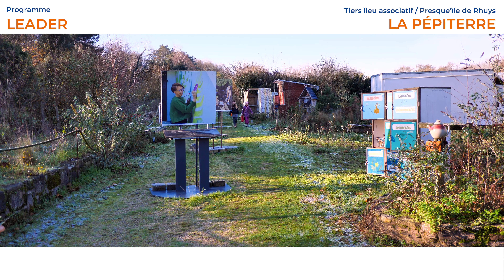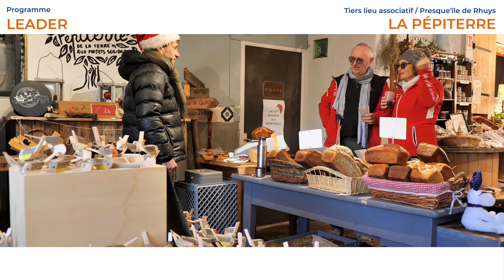Projet Leader _ Pépiterre (Sarzeau)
Réalisation d'une vidéo de présentation du programme Européen LEADER pour "Golf du Morbihan Vannes Agglomération", destinée à promouvoir le dispositif mis en place sur le territoire de l'Entente du Pays de Vannes.

Mise en valeur de l'association Pépiterre située à Sarzeau, et ayant bénéficié d'un accompagnement du dispositif Leader.